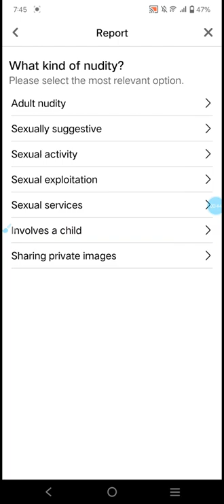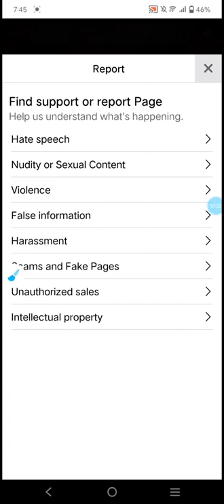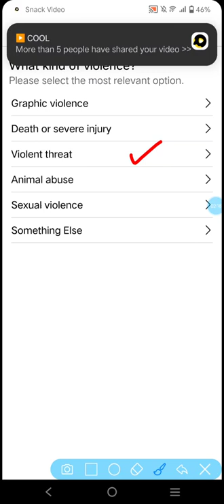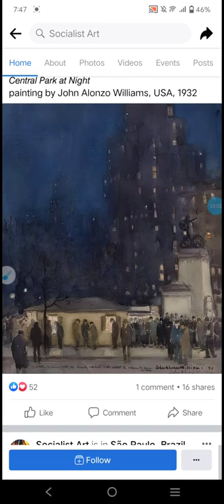How To Report Facebook Page 2022 || How To Delete Facebook Page || Facebook Page Ko Kase Report Kary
How To Report Facebook Page 2021 || How To Delete Facebook Page || Facebook Page Ko Kase Report Kary

● Report Facebook page to be delete
● Report Facebook page to be delete 2020
● Report Fb account to be deleted 2021
● Report fb id to be delete
● Report Facebook Page recovery
● Report Facebook Page 2021
● Report Facebook Account 2021
● Report Facebook page termux
● Report Facebook Account hack
● Report Facebook Account link
● Facebook Reporting new link 2021
● How to report Facebook account permanently delete
● How to report facebook account Covid19
● How to report facebook account death
● How to report Facebook account remembering
● How to report facebook account memorialize